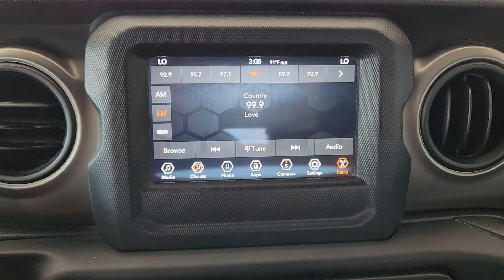2020 Jeep Wrangler Unlimited Sport S McGregor, Waco, College Station, Austin, Kileen TX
Pre-Owned 2020 Jeep Wrangler Unlimited Sport S available at Jim Turner Chevrolet located in 1015 E MCGREGOR DR, MC GREGOR, TX, 76657. Servicing the McGregor, Waco, College Station, Austin, Kileen area.
Please mention the stock EE016A when you contact the dealership for this vehicle.

Take a moment to check out the  2020  Jeep Wrangler.  Designed to reflect your unique spirit, the Wrangler brings solid power, efficiency, safety, and rugged innovation to all your adventures. These are just some of the great options this vehicle comes with: Apple Carplay®/Android Auto®, Fog Lamps, Back-Up Camera, Four Wheel Drive, Satellite Radio, Steering Wheel Audio Controls, Aluminum Wheels, Electronic Stability Control, Bluetooth® Connection, Traction Control. Never be anyone but your authentic self. You belong in the Wrangler.